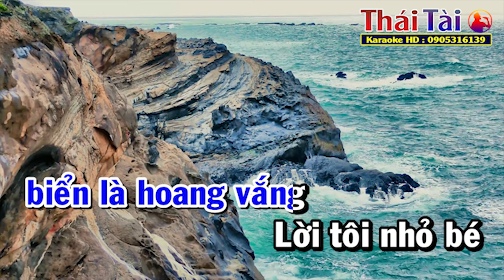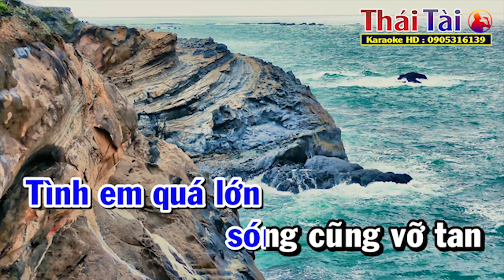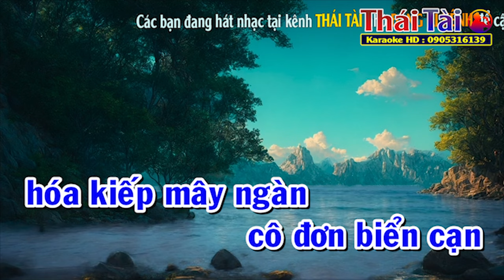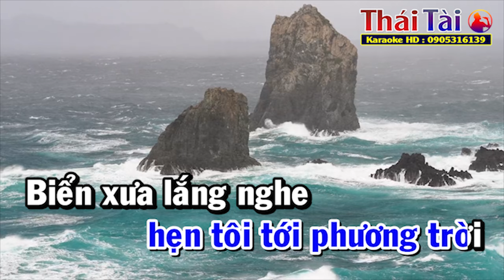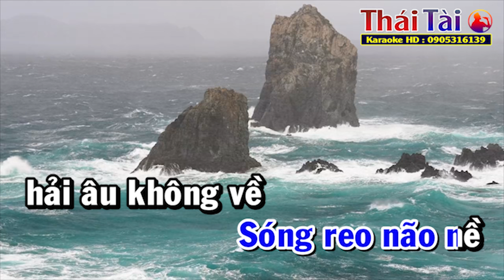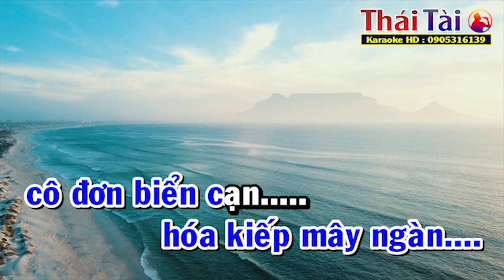Biển Cạn Karaoke Tone Nam Điệu Bossa Nova | Thái Tài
►Bài hát : Biển Cạn
►Sáng tác : Nguyễn Kim Tuấn
❖▬▬▬▬▬▬▬▬▬▬ஜ۩۞۩ஜ▬▬▬▬▬▬▬▬▬▬❖